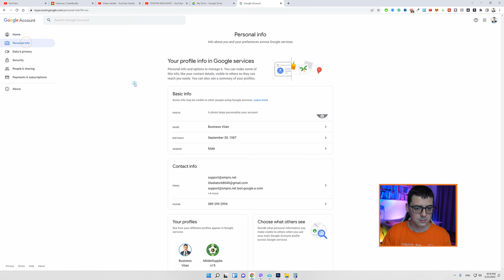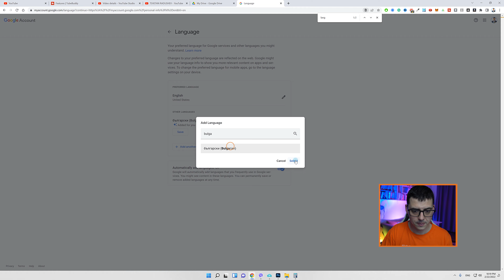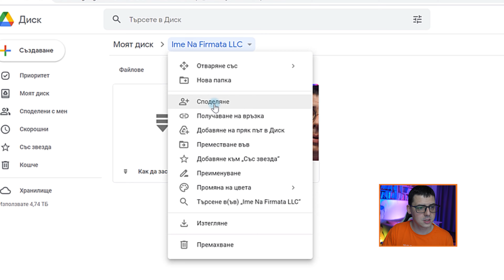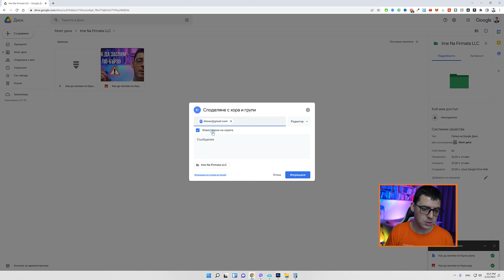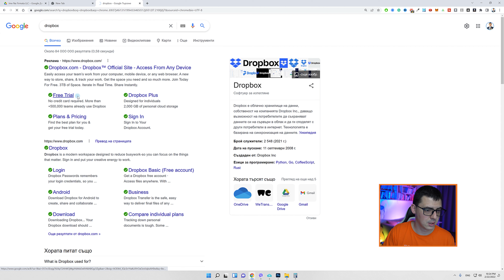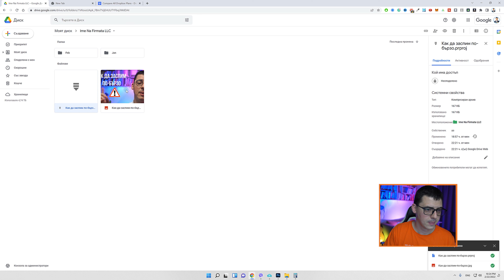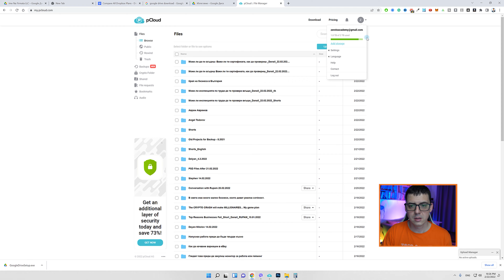Как да съхраняваме Google Drive, DropBox и pCloud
Има лесн начин да споделяш документи, файлове и снимки. Облачните системи ще ти позволят да имаш достъп до документите си по всяко време от всяко място. Можеш да споделяш документи и да разрешаваш достъп до тях на трети лица. В това видео ще видиш три безплатни варианта на облачни системи, както и техните предимства.

🚀В този епизод ще видиш:
00:00 - Облачни системи - Google Drive. Как да работим с него и какви са предимствата?
05:34 - Друга облачна система е DropBox.
07:07 - Облачна система pCloud